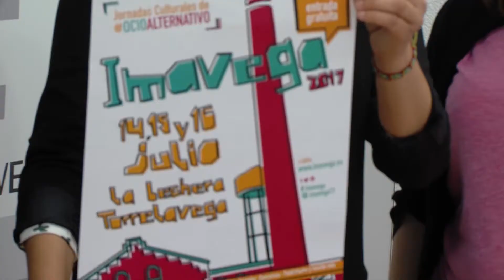PRESENTADAS LAS JORNADAS CULTURALES DE OCIO ALTERNATIVO IMAVEGA